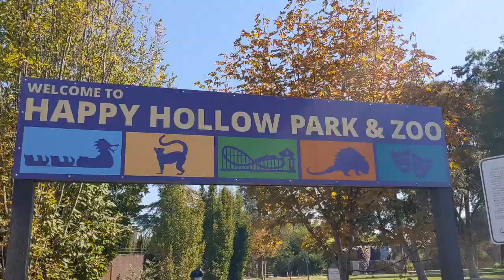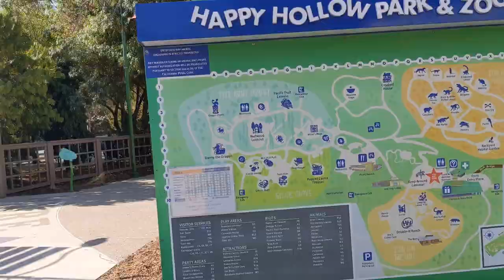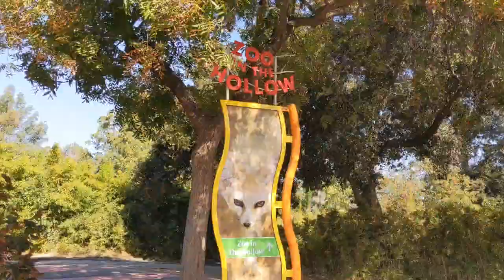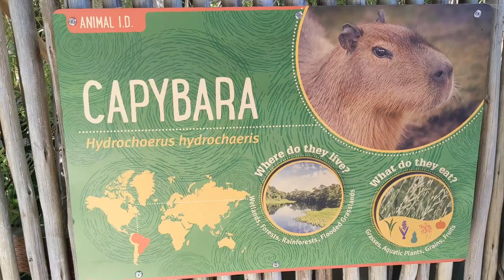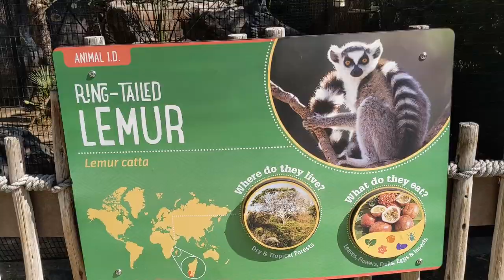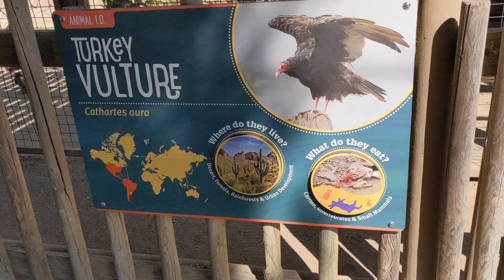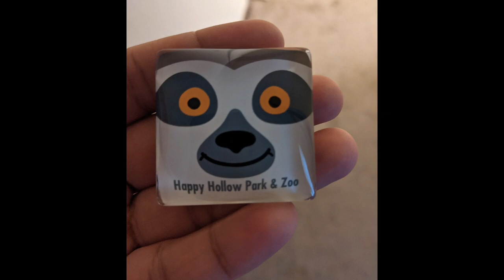San Jose Zoo|California Zoo|Good Or Bad|Hollow Zoo San Jose|Happiness|Learning|Animals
san jose zoo animals,
san jose zoom,
san jose zoo vs oakland zoo,
zoom san jose office
zootopia,
zoom,
zootopia 2,
zoom trolling,
zootopia song,
zootopia full movie,
zoo phonics,
zoom meeting,
zoo animals,
zoo york,
zoo tycoon,
zoo phonics song,
zoo trailer,
zoo trailer netflix,
zoo tycoon 2,
zoo animals for kids,
zoo animals toys,
zoo animals song,
zoo animal sounds,
zoo atlanta,
zoo animals for toddlers,
zoo animals escape,
a zoom snap caps,
a zoom,
a zoo in minecraft,
a zoom meeting,
a zookeeper,
a zoo zoo zoo song,
a zoot suit,
a zoom zoom zoom and a boom boom,
zoo books,
zoo blippi,
zoo builder,
zoo baby,
zoo books read aloud,
zoo builder minecraft,
zoo black ops,
zoo books for preschoolers,
b zoom,
b zoom ferktona,
b zone,
zone b,
ido b zooki,
cardi b zootopia,
cardi b zoom zoom,
khalouni b zoom,
zoo culture,
zoo crafting,
zoo crew,
zoo cartoon,
zoo culture gym,
zoo crafting ep 1,
zoo cold war,
zoo cam,
zoo documentary,
zoo date with chat,
zoo date,
zoo day,
zoo dinosaurs,
zoo drawing,
zoo dance,
zoo documentary trailer,
d zoot,
d zone,
d zoom kit,
d zoom,
3d zoom,
rrb group d zoology,
3d zoom effect,
3d zoo,
zoo escape,
zoo easter egg,
zoo elephant,
zoo ending,
zoo easter egg cold war,
zoo episode 1,
zoo encounters,
zoo eyes,
e zoo 2019,
e zoo nyc,
e zoom,
e zoo kolkata,
e zoo lineup 2021,
e zoo concert,
e zoo live stream,
ezoo after parties,
zoo for kids,
zoo family,
zoo fetty wap,
zoo field trip,
zoo full movie,
zoo feeding,
zoo for toddlers,
zoo field trip virtual,
f zone,
f zoopla,
f zoo art,
alaya f zoom,
zoom f,
zoom f control,
too many zooz f note,
ceat secura zoom f,
zoo gang,
zoo game,
zoo gang sani,
zoo glass breaks,
zoo gorilla,
zoo gym,
zoo gang philly,
zoo gone wrong,
g zoom,
g zombie,
g zombie full movie in hindi,
g zone tv,
g zoe,
g zombie telugu movie,
g zombie review,
g zombie hindi trailer,
zoohlub,
zoo head trailer,
zoo hlub karaoke,
zoo home,
zoo house,
zoohlub song,
zoo hippo,
zoo hlub story,
zoo in minecraft,
zoo intel locations,
zoo in the sky read aloud,
zoo instrumental,
zoo in roblox,
zoo intro,
zoo in india,
zoo in bloxburg,
i zoom,
i zoom bombed,
i zooz,
izombie,
izoom wireless led lights,
i zoo belong,
zoo jackson,
zoo jamie and mitch,
zoo jackson and chloe,
zoo jamie,
zoo james patterson,
zoo jobs,
zoo jackson controls animals,
zoo jack hartmann,
ll cool j zoom,
j vang mus zoo koj,
j house vlogs zoo,
j dawg zoo,
j money zoom,
j 1 zoom cmft,
zootopia j b eagle,
zoom.us/,
zoo keeper,
zoo keeper full movie,
zoo kid,
zoo keeper song,
zoo knoxville,
zoo king von,
zoo kid out getting ribs,
zoo kaaris,
k zoom,
k zoo team blog,
k zoom rosekook,
k zoom samsung,
k zoom bts,
k zoo team,
ka zoom pop news,
k zoom camera test,
zoo live stream,
zoo lil wayne,
zoo live,
zoo life,
zoo level,
zoo lion,
zoo live cam,
zoo lane,
la zoo,
zoom livetrak l-20r,
zoom l-12,
zoom livetrak l-8 tutorial,
zoom livetrak l-12 recording,
zoo movie,
zoo minecraft,
zoo med,
zoo miami,
zoo music,
zoo med timer,
zoo monkey,
zoo melaka,
m zoom,
m zoo yum yum yum,
m zone,
mzoe yfg,
m zombie,
mjo,
my zombie,
m zodiac,
zoo netflix,
zoo netflix trailer,
zoo noises,
zoo negara,
zoo nraug li kuv no,
zoo netflix season 4,
zoo negara malaysia,
zoo netflix trailer season 1,
n zoom,
n zoom getinjo,
n zoom erza,
n zoom oficial,
n zoom arizona,
n zoom florent ramadani,
nzoom kika,
n zoom lemi,
zoo outbreak,
zoo of art,
zoo outbreak easter egg,
zoo otf,
zoo on netflix,
zoo outbreak monkey locations,
zoo outfit ideas,
zoo outbreak projector,
o zoo karanam,
ozone,
o zoologico de varsovia filme,
zoopals,
zoo phonics sounds and signals,
zoopals commercial,
zoo planet,
zoo park,
zoo projector locations outbreak,
p zoom,
pzoom tiktok,
ishq par zor nahi,
mr p zoom raider,
mrp zoom lifestyle,
mr p zoom,
how to p zoom tiktok,
zoo quest,
zoo qhov koj tsis yuav kuv,
zoo quest warlock,
zoo quest david attenborough,
zoo qhov tsis cia deev karaoke,
zoo quality reptile enclosure,
zoo quest 1954,
zoo quest in colour,
q zoom impractical jokers,
q zoo in the morning,
q zone,
q zoo squishy,
royal q zoom,
royal a zoom meeting,
sal and q zoo,
2in a zoo q and a,
zoo radio locations,
zoo red velvet,
zoo r kelly,
zoo read aloud,
zoo race,
zoo review,
zoo russ,
zoo roblox,
r zoo joking me,
r zoo and park,
r zoo rollmean,
r zoo na.locf,
r zoom in on plot,
r zoo na.approx,
r zoo rollapply,
r zoo time series,
zoo song,
zoo simulator,
zoo season 4,
zoo show,
zoo sounds,